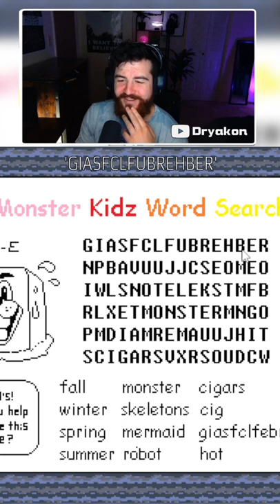Undertales Hardest Wordsearch